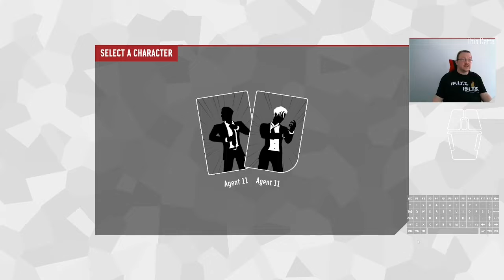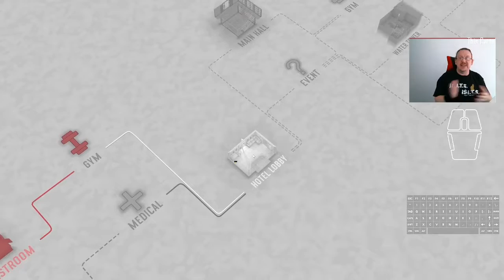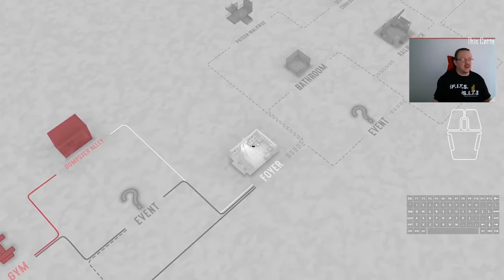Day 54 of Fights in Tight Spaces 100 Days of Daily Play Through 26/01/2022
Wahey.  Gonna completely credit the new lucky shirt for the gameplay win. That, and a super aggressive card selection banking on the +6 Health at the end of each turn to make up for some questionable battle choices.  Still, the level of glee at getting not only my throw card, but have TWO stomp cards for 20 Point of Bleed in the attack... oh, I was so here for all of that violence.

01:31 Run 1 starts
32:43 Run 1, Final Round. Normally the Spiky Ninja is a serious problem, but spending six damage to inflict a throw, and TWENTY bleed was a very good investment. That was brutal.  I like it. Another!

T-Shirts of the day is the "Same shirt, different episode" from the House of Catte collection (coming this Fall).